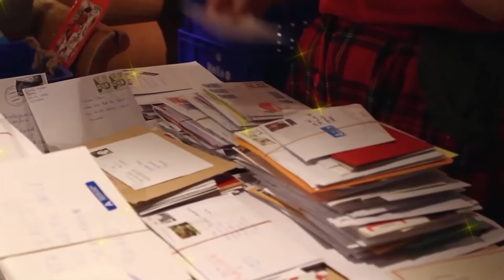🍁💫🦜Happy Christmas 2022🦜💫🍁